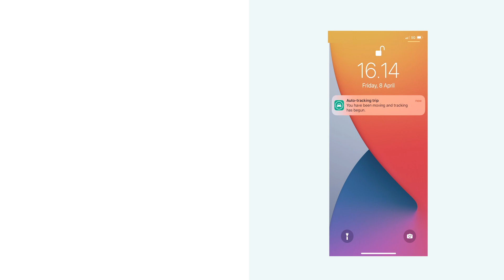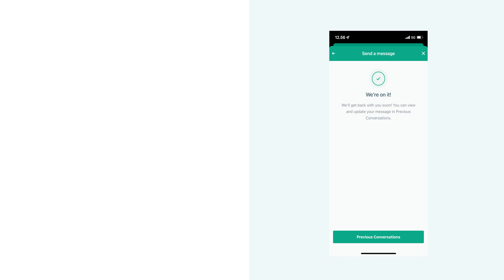Automatic trip tracking: Let your phone do your mileage logbook for you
Driversnote helps you record trips automatically. This short video shows how easy it is to use the mileage logbook app to track your mileage and create reports, helping you maximize your reimbursements or tax benefits.

You can download Driversnote and start using it for free:
🍎 App Store:

Full disclosure, if you want to track more than 15 trips per month, you will need to get a subscription with us.
If you want to learn more about Driversnote or read up on mileage tracking: